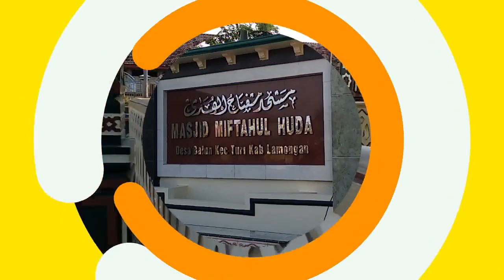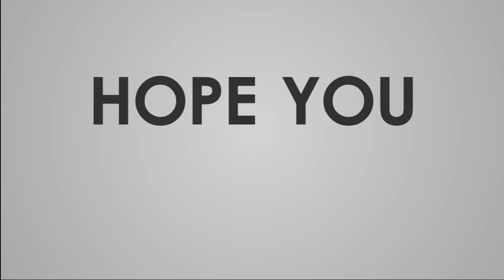Masjid Balun yang Indah | Desa Pancasila